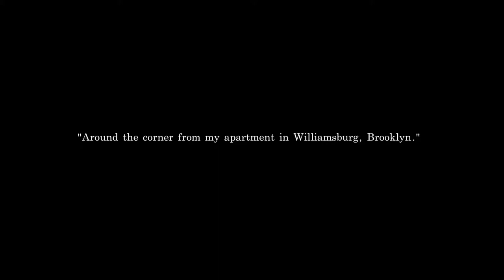FRANKENSTORM: From Across The East River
FRANKENSTORM : From Across The East River is a visual and emotional account of the night that ended in the horrifying Con Edison explosion, darkening half of Manhattan's skyline. This short form, experimental documentary hovers along the East River, at the Williamsburg Waterfront in Brooklyn, where hundreds of spectators flocked to absorb the amusements of an approaching super-storm.

Footage from the film has been featured in various programs and films across the internet, and television. Some of them included are The History Channel, The Associated Press, National Geographic, BBC, The Weather Channel, PBS NOVA, The Discovery Channel, NBC, Qualcomm Spark, HULU, and as well, various NYC nonprofit organizations who have used the film to help raise relief funds for hurricane victims.

Director of Cinematography, Editor, Sound Design & Mixing, Color Correction by John Mattiuzzi

"The Great Giana Sisters (Piano cover)" by Christian Vestergaard - From the album Seed64
"Dither: Part I" Performed by Auvox
"idm moon" by arhipco --- from the album sci-fi music